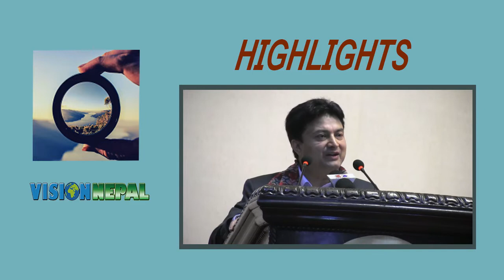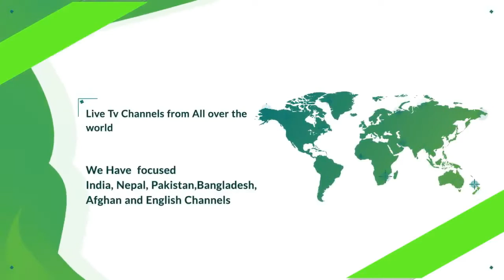रेमिट्यान्स मात्र नभई हरेक दिन | नेपालीको २-३ वटा लास भित्रिएको छ | Gokarna Bista